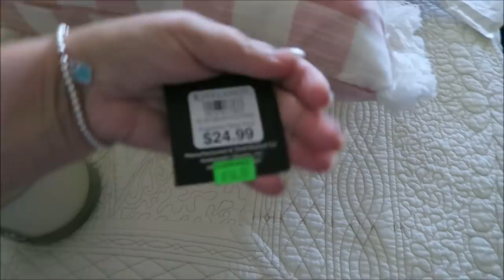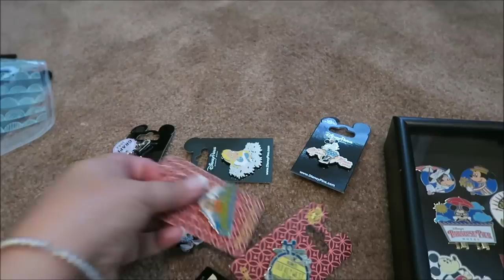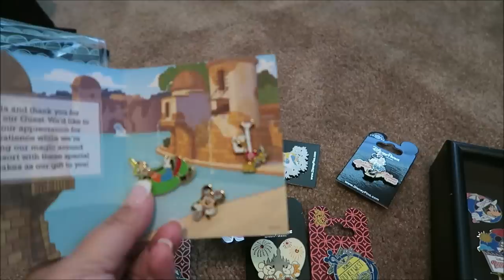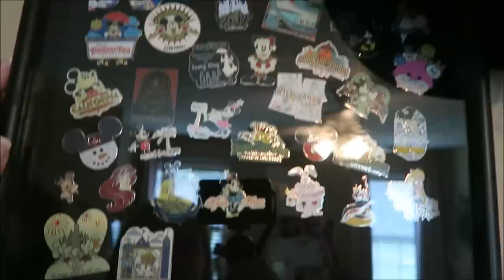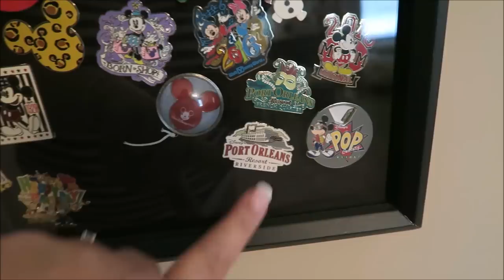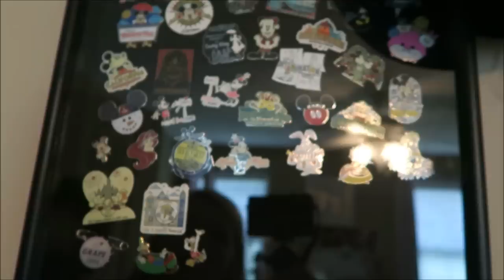Shop With Me Fail & My Disney Pin Collection & How I Display Them